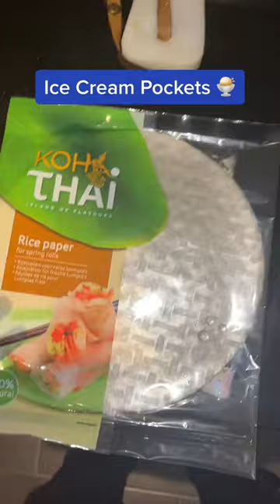ICE CREAM POCKETS MAKEN 🍨